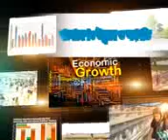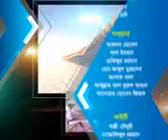Unnoyon Bangladesh Syful islsm Mohona tv